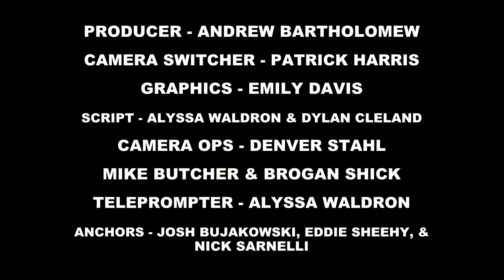Wake Up Warriors 11-26-14